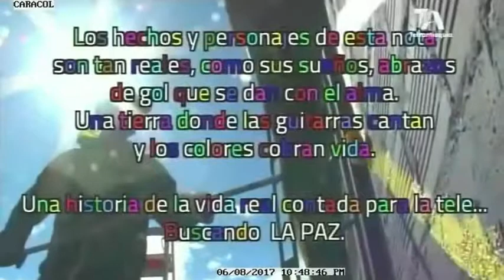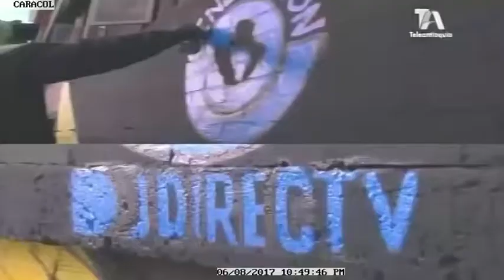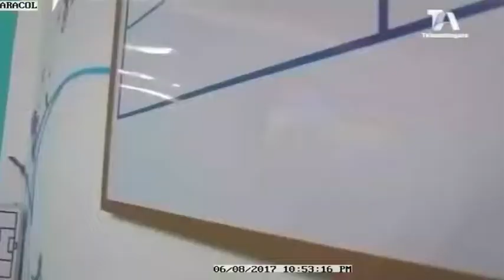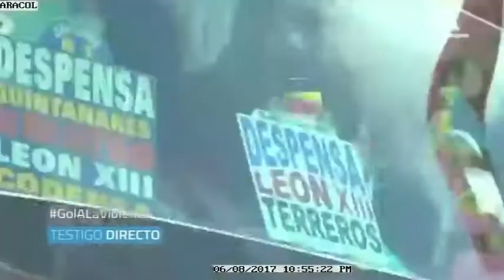Un gol a la violencia